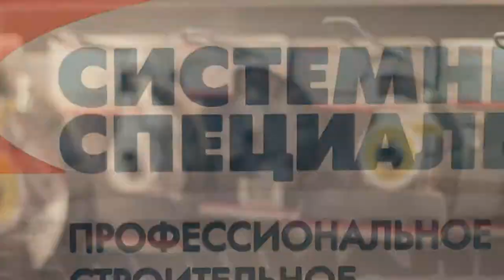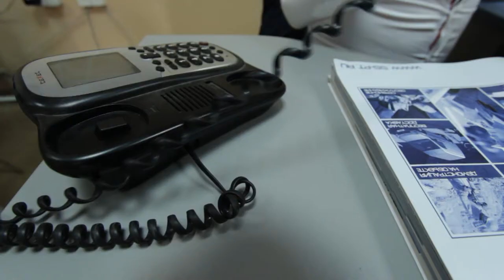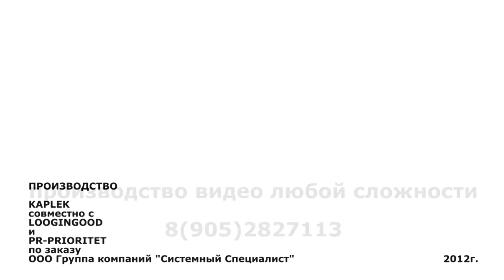Презентационный фильм Системный Специалист